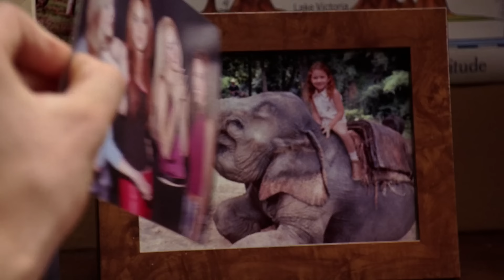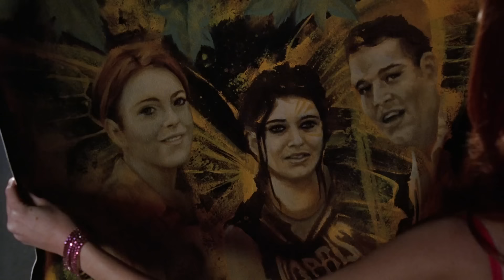Mean Girls - The New Queen Bee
Regina lost her reputation and Cady took her spot.